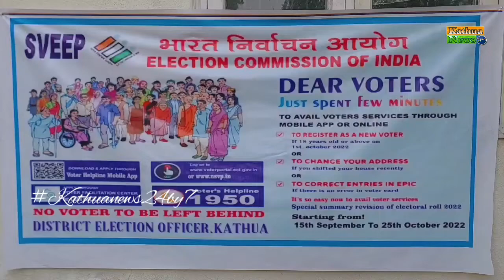Awareness Program at GDC Women Kathua